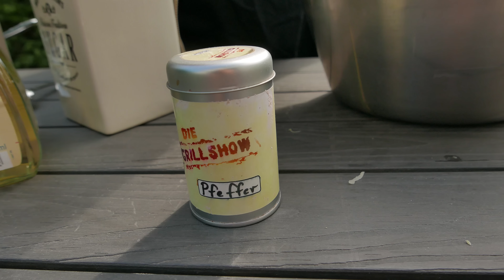Souvlaki mit Tzatziki und Krautsalat - BBQ Grill Rezept Video - Die Grillshow 244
JOHNNYS ERSTES GRILLSEMINAR!!!
... mit dem Smoke King!

Wie in dem Video angekündigt, veranstalte ich zusammen mit dem Smoke King mein erstes Grillseminar! Wann? Im August! Wo? In Hameln! HÜÜÜÜAHHHH!

Meldet euch jetzt an und kommt in Scharen! Dann ballern wir ordentlich was auf den Grill und in den Hals!

Nun aber zum heutigen Rezept: Jamas, Freunde! Wieder mal geht es ab nach Griechenland! Heute ballern wir uns schöne Souvlaki-Spieße auf den Grill. Dazu wämsen wir einen Krautsalat zusammen - mit Peperoni, scharf natürlich - und ein herrlich cremiges Tzatziki! HÜÜÜÜAHHHH!

Das braucht Ihr:
für das Souvlaki:
- 1,2 kg Schweinefilet
- 1 rote Zwiebel
- frischer Rosmarin
- frischer Thymian
- frischer Salbei
- 5 Knoblauchzehen
- 7 EL Zitronensaft
- 7 EL Olivenöl
- Salz & Pfeffer

für den Krautsalat:
- 1,5 kg Weißkohl
- 2,5 EL Salz
- 2 kleine Zwiebeln
- grüne Paprika
- Peperoni
- 4 EL Weißweinessig
- 4 TL Zucker
- 4 EL Pflanzenöl
- Pfeffer

für das Tzatziki:
- 800 g griechischen Joghurt
  (alternativ: 400 g Naturjoghurt und
  400 g Quark)
- 1 Gurke
- 1 TL Salz
- 1 TL Pfeffer
- 1 EL Sugar für die Girls
- 3 EL Weißweinessig
- 5 Knoblauchzehen
- 1 Bund Dill

außerdem:
- Holzspieße
  (einlegen in Weißweinessig,
  Rosmarin, Thymian und Salbei)

- Johnny's Fladenbrot

- Feta-Käse zum Bestreuen

Einen ordentlichen Kugelgrill sollte jeder Griller haben:

Moesta BBQ bietet vielseitiges Grillzubehör an:

... hier gibt's einen günstigen Smoker mit Sidefire-Box:

Der gute alte Old Smokey ist ein günstiger Allrounder:

Manchmal wird auch auf Gas gegrillt bei Onkel Johnny, zum Beispiel damit:

Die guten alten Ikea Deckelhalter sind perfekt für Ribs:

Ein Vakuumierer kam bei mir schon oft zum Einsatz:

euer Johnny